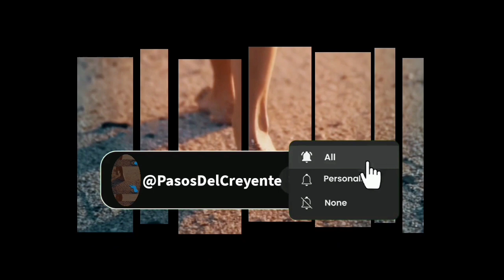NOVENA CURA BROCHERO. DIA 2 (9/3/24) - PASOS DEL CREYENTE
En Pasos del Creyente les traemos la novena al santo cura Brochero, en la voz de Rosana Santoro